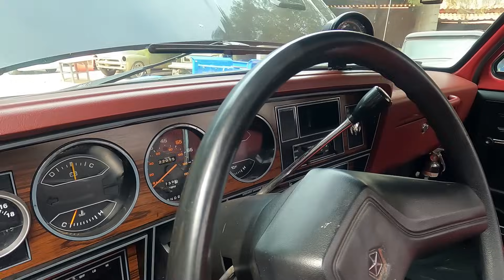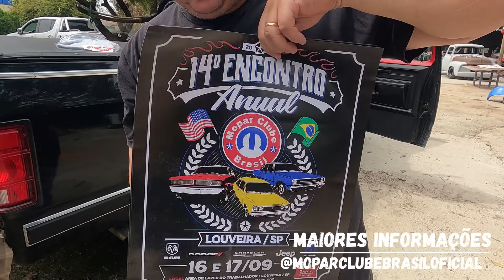OFICINA RAIZ DO BRASIL| APRESENTA DODGE RAM 1986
Galera, bora acompanhar que a oficina raiz do Brasil apresenta pra voces uma DODGE RAM 1986.

Track Name. Infraction- Riders

Track Name. Infraction-  kill the panic

Track Name. Infraction- Ready or not

Track Name. Infraction- Westernv